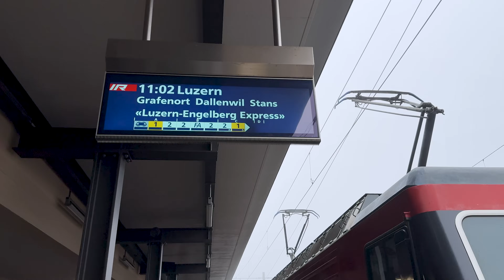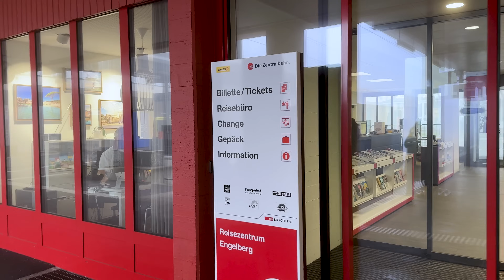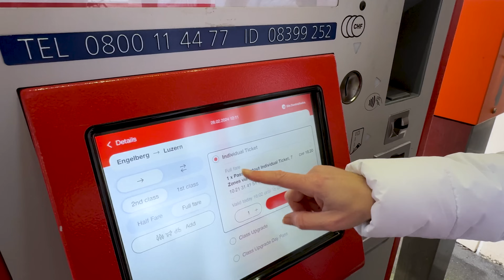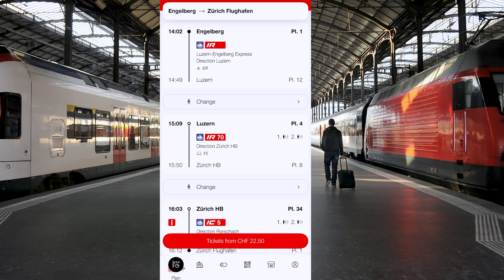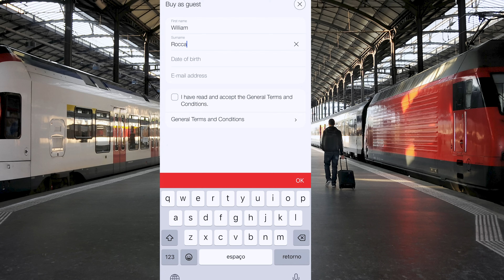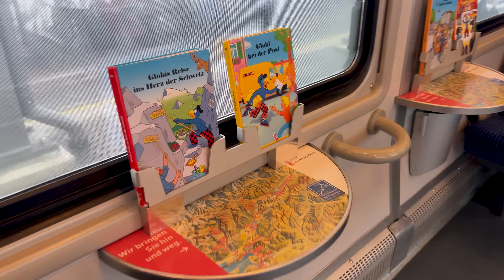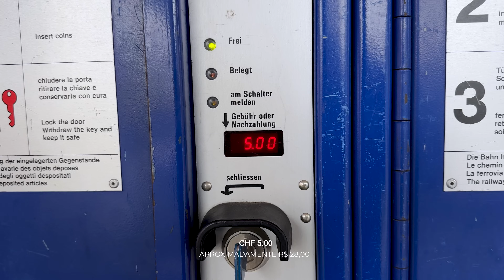Como comprar BILHETES DE TREM na SUÍÇA, passo a passo! 4K🇨🇭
Hoje o vídeo é didático! Vamos te ensinar, de uma vez por todas, como comprar bilhetes de trem na Suíça, de 3 diferentes maneiras. Bora aprender com a gente?